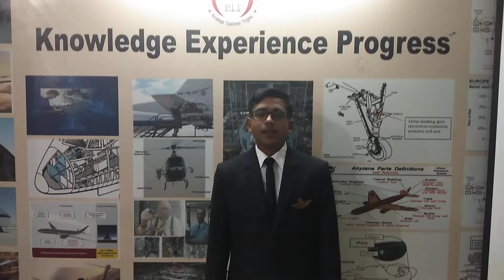COLLEGE OF AVIATION TECHNOLOGY_SEASON'S GREETING_Babu